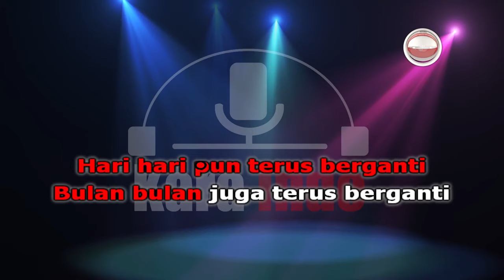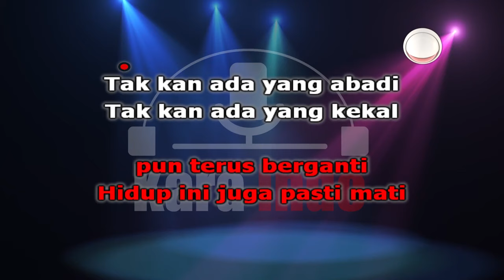Karaoke Dewa 19 - Pangeran Cinta Karaoke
VST drum addictive Drum, VST bass modo bass slap mode, vst synth pentagon + rapture LE
Guitar FX nux mg300, vst fx positive grid bias fx. semoga infonya membantu kalian yang suka bikin karaoke dengan aplikasi sejenis accoustica atau yang lainnya untuk menghapus vocal aslinya saja.